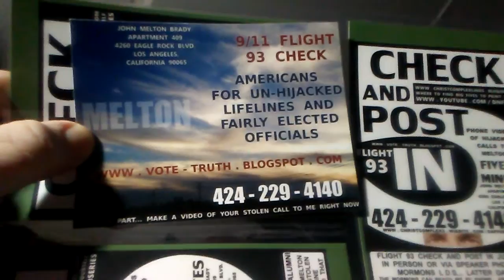PB UTAHNIANS JIM AND CHARLIE'S TRUNK WON'T CLOSE... WITH ALL THAT ILL GOTTEN GAIN FROM BEING THE DE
PB UTAHNIANS JIM AND CHARLIE'S TRUNK WON'T CLOSE... WITH ALL THAT ILL GOTTEN GAIN FROM BEING THE DEVILS PEOPLE WALKING AMONG US WITH THEIR MUSLIM BROTHERS